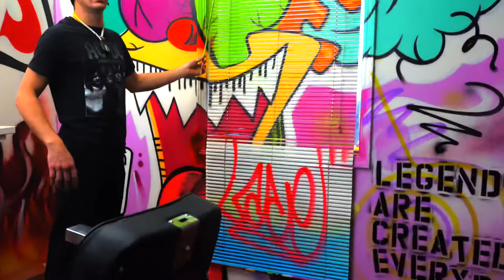Graffiti tv - painting blinds - home decor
How to paint your house with style. Graffiti uses spray paint. Add color to any room.